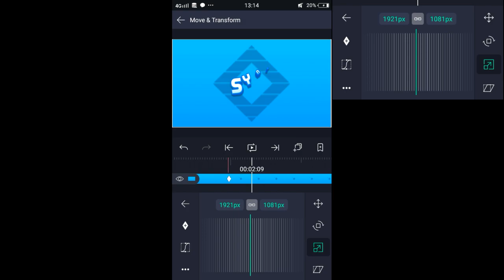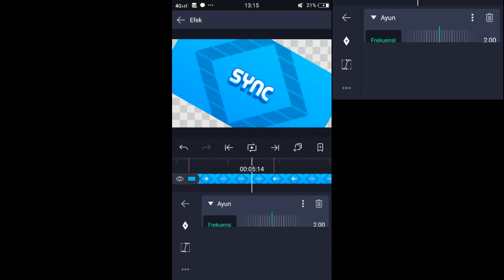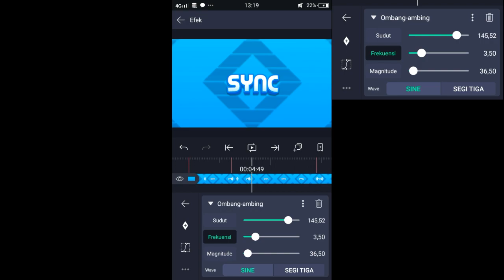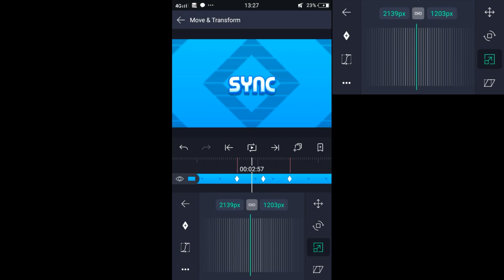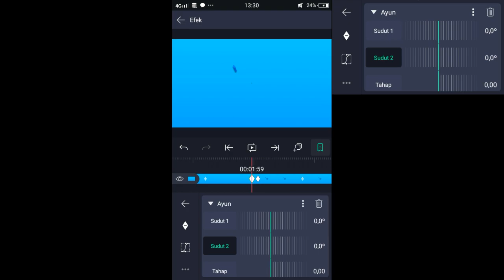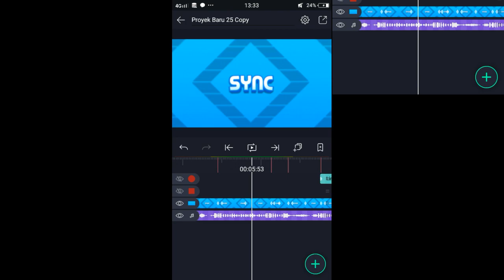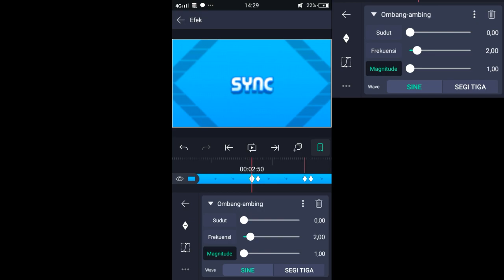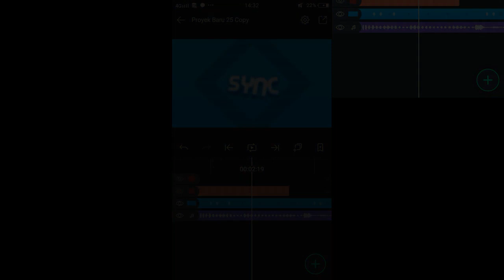3 Type sync intro in alightmotion|Tutor berfaedah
Hey guys,w NXFIZ and selamat datang di channel w :)

Nih buat klean yg minta" tutor dri w🗿

▪Facebook: Forgot the email tho
▪Twitter: Im trying to make a new one,i clearly forgot the old acc password
Alright,that's the info from this video.Hope you guys enjoy the video :)